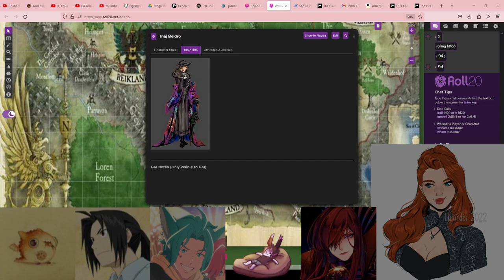Random Cast; Warhams Mondays, The Story Begins Session 2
Steam;  DiploRaptor
Twitch; DiploRaptor